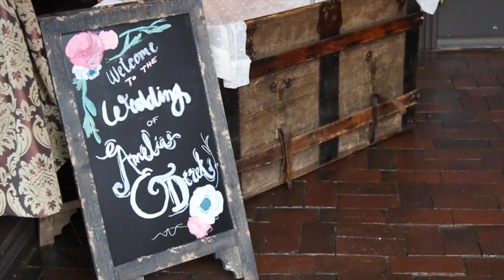Amelia + Derek // Wedding Day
Music Licenced through the music bed